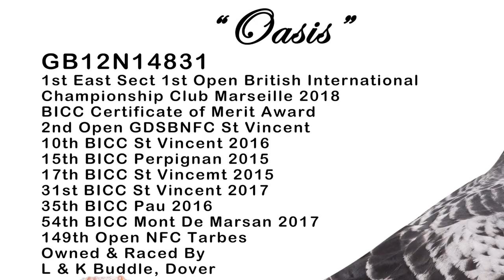BICC International Racepoint Winners 2018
First Open National Winners from the International racepoints with the BRITISH INTERNATIONAL CHAMPIONSHIP CLUB